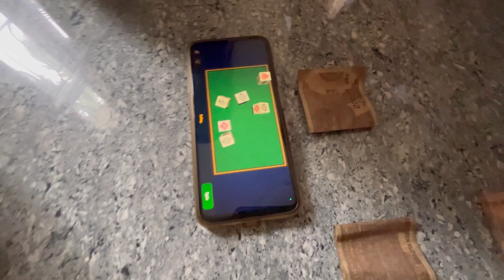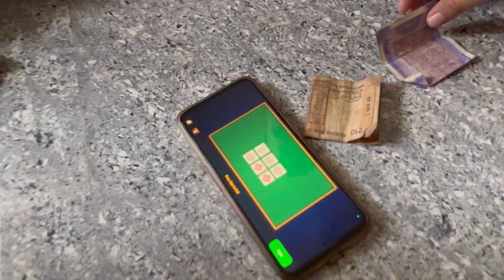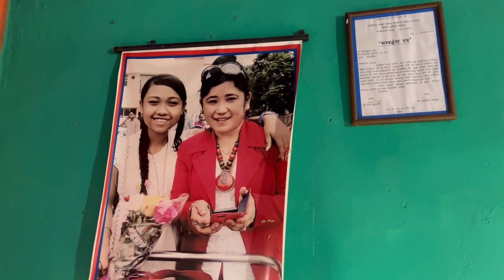Sonia vatnu gako!!!Dice ma hara mo😞